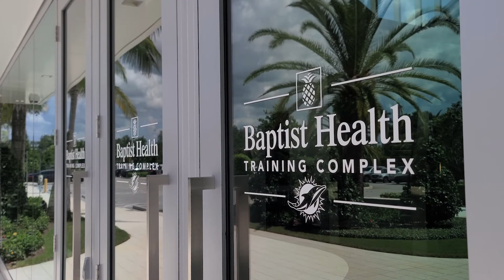A Day With A Dolphins Team Physician: We're Doing Everything We Can for the Players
Orthopedic and sports medicine physician Michael Swartzon, M.D., is one of three team doctors from Baptist Health Orthopedic Care that look after the Miami Dolphins, working with trainers to help the players stay fit and be at-the-ready if injuries occur.

As the Dolphins start off the season with a 2-0 record, Dr. Swartzon recalls growing up a big fan of the home team. His dream was to be a Dolphins starter.

“If I had to go back and talk to my 10-year-old self and say, ‘Hey, you're going to be the team doctor for the Miami Dolphins,’ I think a small part of me would be upset that I wasn't one of the players on the team and that I didn't make it on the field,” says Dr. Swartzon.

But looking after the Dolphins at training camp and along the sidelines during the regular season is the next best thing, he adds. Throughout the season, three doctors from Baptist Health Orthopedic Care travel with the Dolphins:  John Uribe, M.D., orthopedic surgeon and chief medical executive, and fellow orthopedic physicians Gautam Yagnik, M.D., and Dr. Swartzon. They lead a medical team that conducts physicals and oversees preventative care for both the Dolphin players and staff.